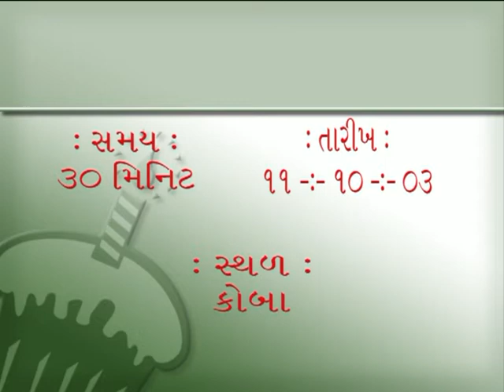Atmasidhhi Parayan-vivechan Pujyashree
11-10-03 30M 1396